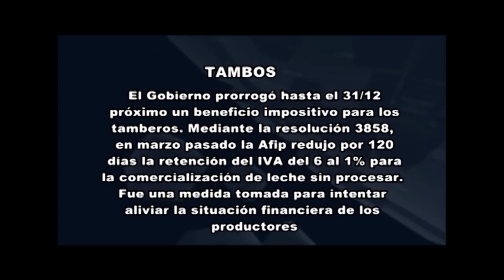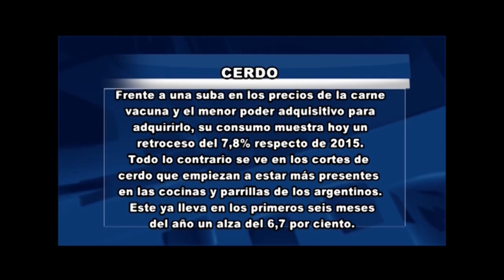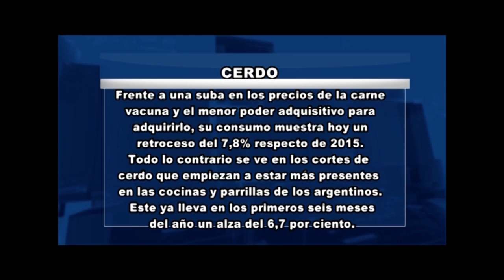RIO 4 AGRO 11 08 SP